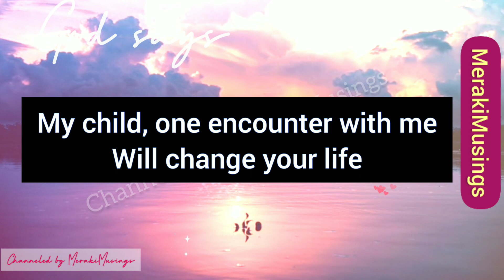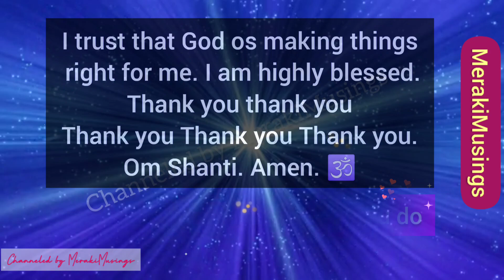God says today is your luckiest day - God has a message for you